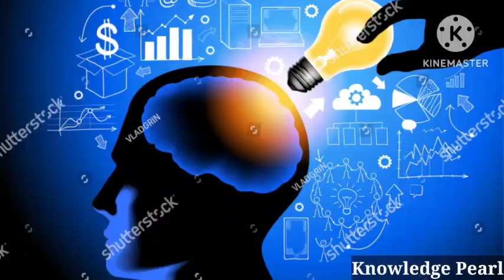आपका दिमाग कितनी बिजली पैदा करता है?😳🤔।। 3 Amazing Random Facts 🤩।